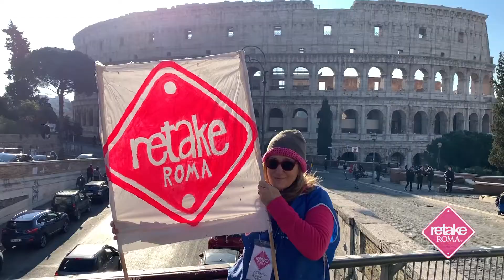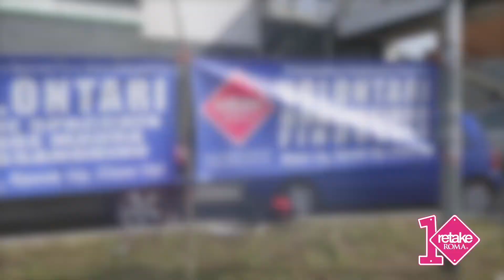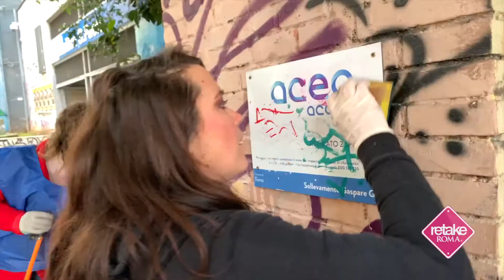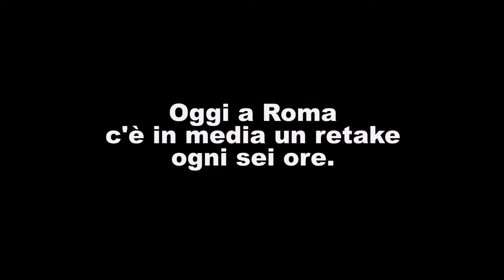2010-2020 - 10anniperRoma - Il docu-film sulla storia di retake.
Da un condominio a 1000 eventi in un anno, passando per tutti i quartieri di Roma, con un solo grande obiettivo: ricostruire una città bella da vivere con le nostre azioni quotidiane.